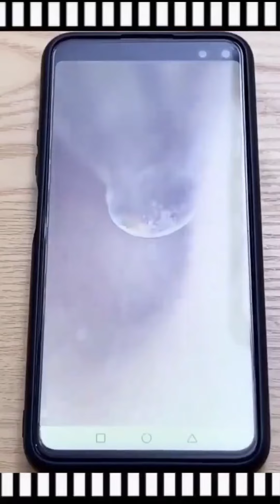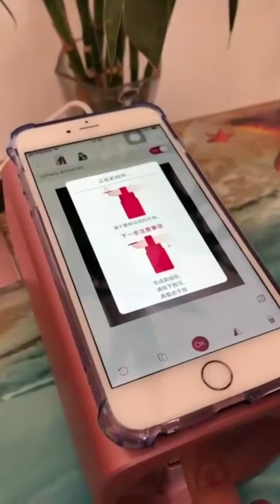Top 10+ Cool Gadgets || amazing gadgets of 2021 || gadgets for daily use